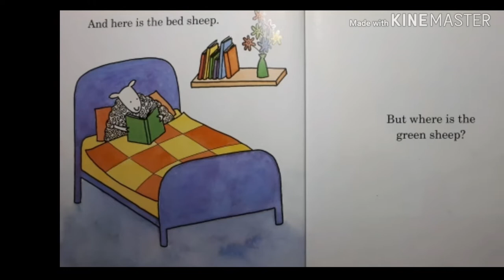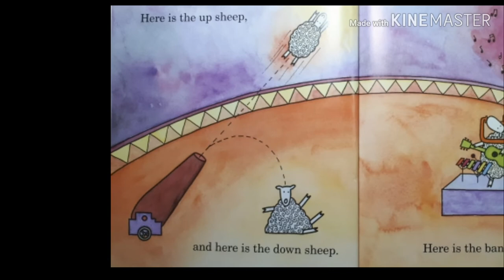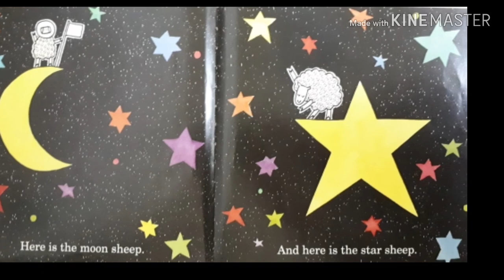Where Is the Green Sheep? - Mem Fox & Judy Horacek / English book for children / read aloud / 노부영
Can you find the green sheep? Where has it gone?